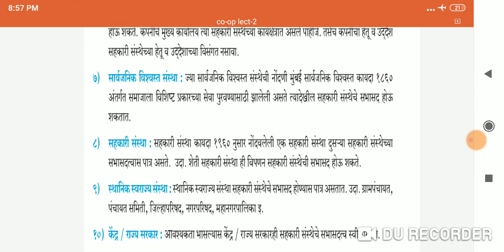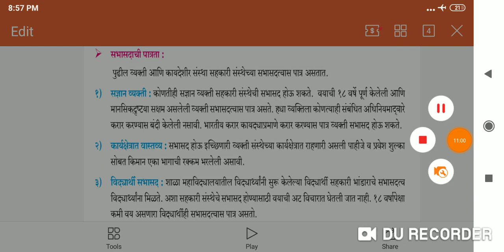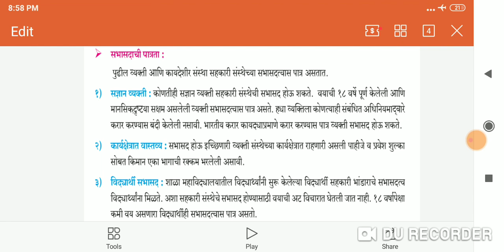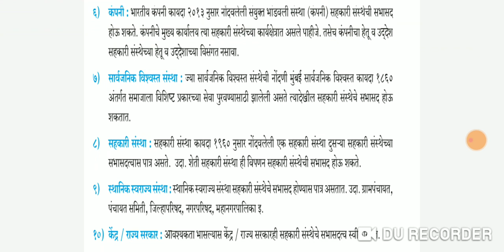सहकार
सहकारी संस्थाचे संघटन रचना